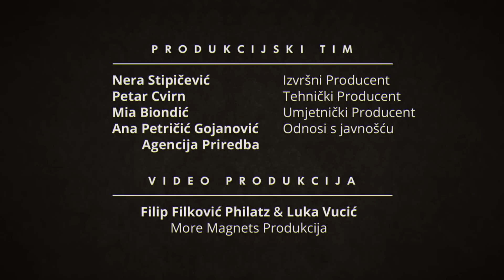Free_DA, Authorial Theatre, TEASER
Multidisciplinary project (Monodrama, exhibition, documentary videos)

The name of the multi artistic project itself “Free_DA” consists of the name of internationally recognized icon of Mexican painting, Frida Kahlo, and the need to find my own artistic freedom (Free_DA = Free_YES). With the support of co-author of the project director Mia Melcher and producer Petar Cvirn, for the first time consciously I dare to meet my Authentic self.

Instagram F-N-I:

 / freeda_nera_immortelle
Instagram La Fleur de la Solitude: